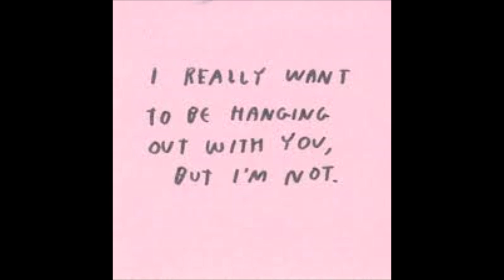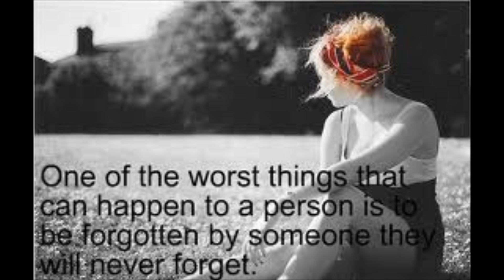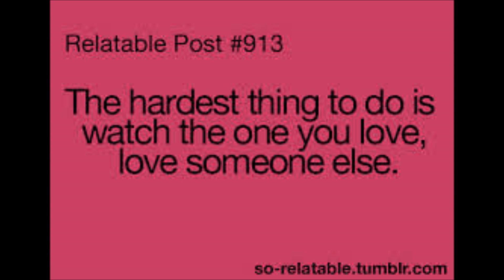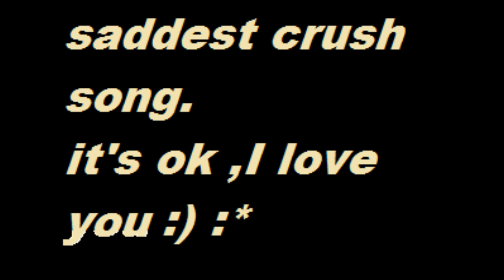Saddest Crush Song.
Artist :A Great Big World feat. Christina Aguilera
Stay Strong no matter what!